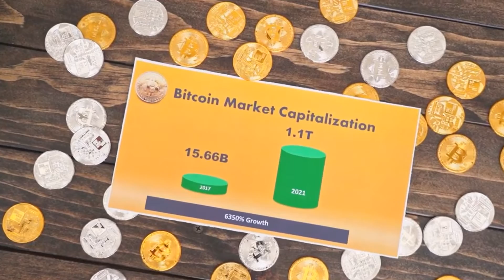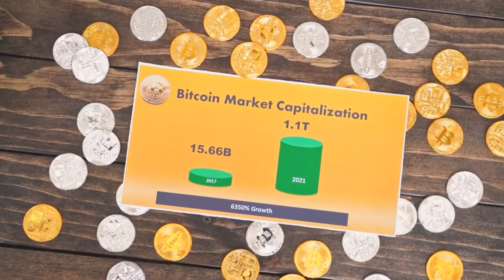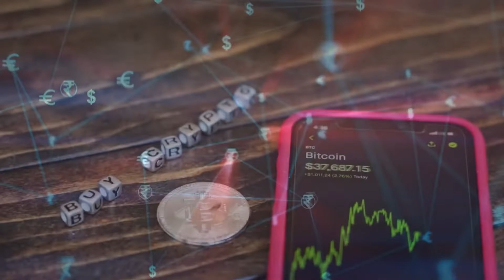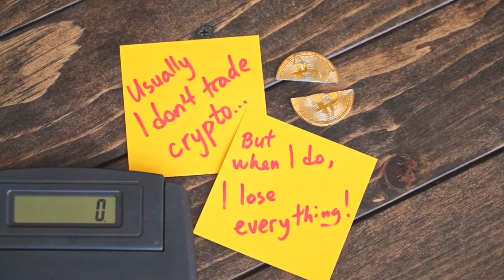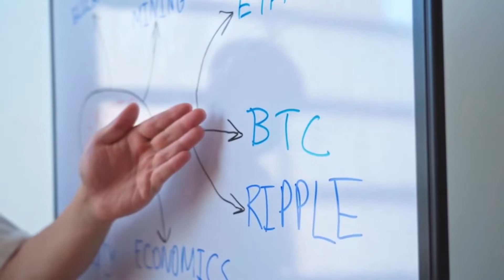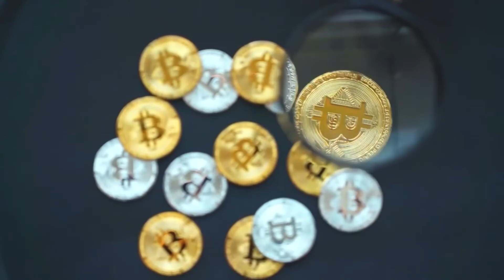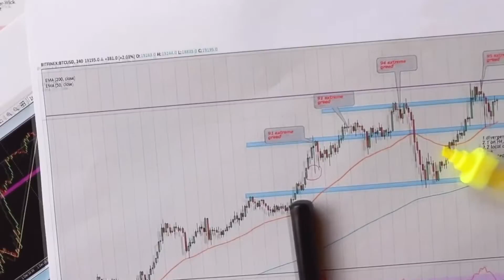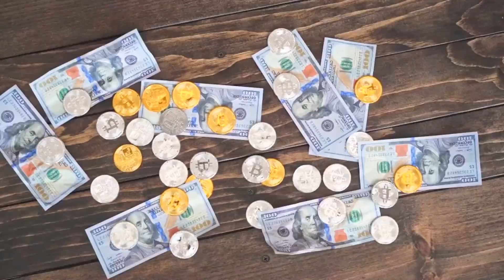HUGE NEWS!! EBAY IS GOING TO PARTNERSHIP WITH Decentraland?